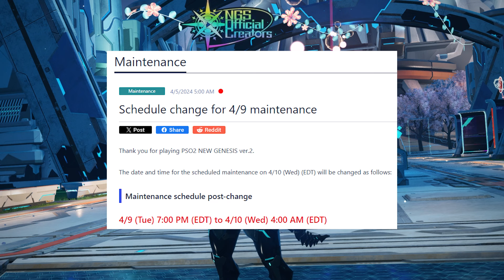[PSO2 NGS] Reminders Before Maintenance 4-9-2024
Giving a little heads up for a few little tips and reminders before maintenance hits.

If you like the the Sketches and Gifs in this video they was all done via an amazing artist Miasmajin. Hit him up for commissions via X/twitter

Timestamps:
00:00 - Intro
00:41 - Early Maintenance
01:00 - NGS Season 30 Mission Pass
01:59 - Arks Record Badge Camos
02:43 - Aina and Manon Collection Set
04:03 - Seasonal Stuff Ending
06:15 - Reward Box
07:17 - South Kvaris Dash Spring '24 Arks Record Ranking
08:26 - Weekly Trades
12:43 - Base PSO2 Casino SG and Buster Medal SG
15:42 - Miasmajin Art!
16:00 - Outro

from Phantasy Star Universe

Making these videos take up quite some time of my day, if you like the video please consider tipping me